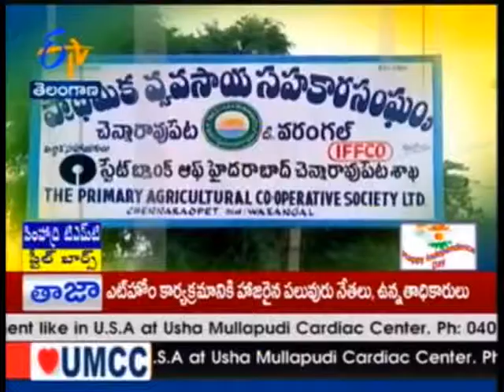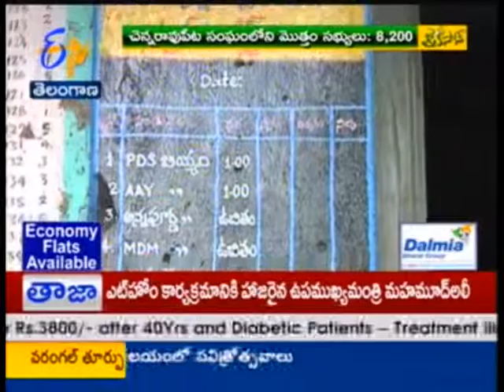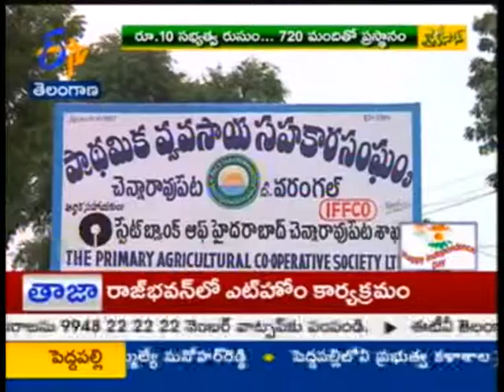CHENNARAOPET CO-OPERATIVE SOCIETY SUCCESS - TS - జైకిసాన్ - 15th August 2015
Jai Kisan - 15th August 2015.